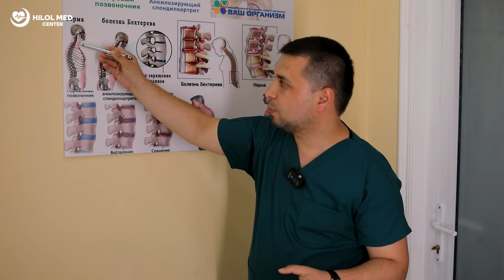Bextrev kasalligi sabablari va davolash usullari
📍manzil: Chilonzor 20\kv